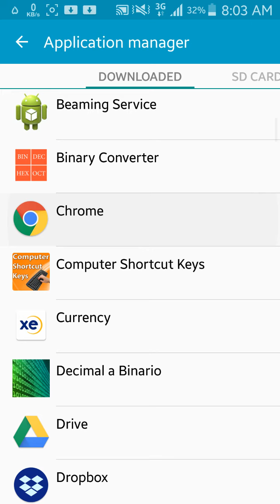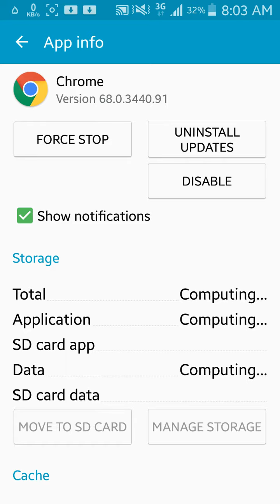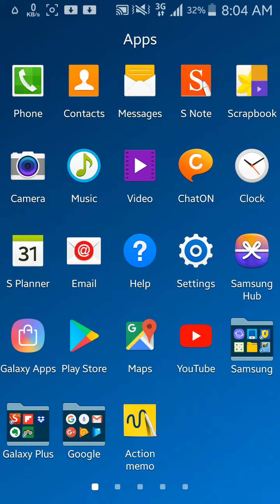په یو کلیک سره یو ډالر تر لاسه کړئ، ټول ملګري یې وګورئ